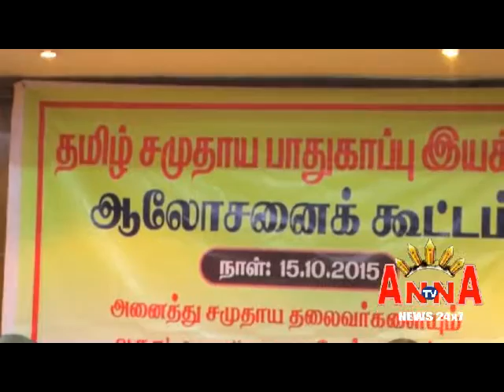TAMIL SAMUDHAYAM PRESS MEET SEMANA CHANDRAN JAYAPAL